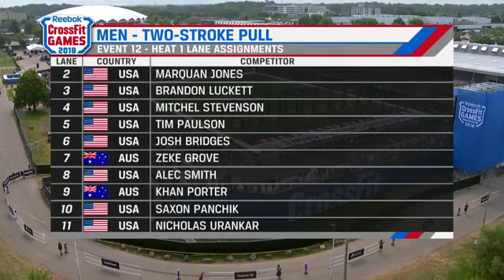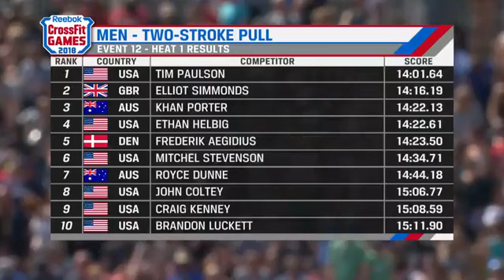2018 CrossFit Games Two Stroke Pull Men Heat 1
Fraser,  Vellner, Hogberg, Fikowski, Ohlsen

2018 CrossFit Games Two Stroke Pull Men Heat 1